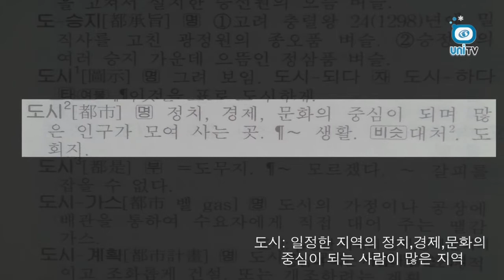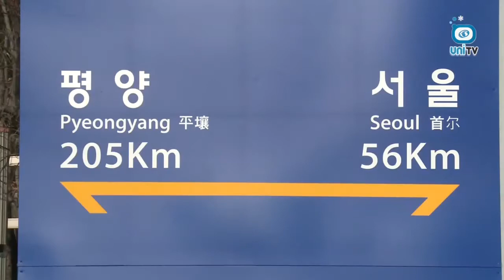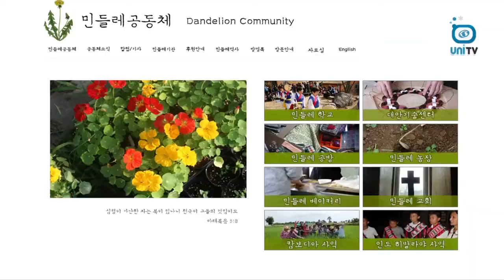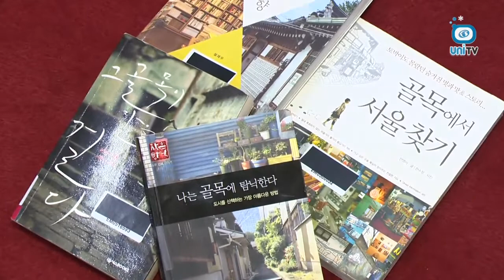유니포커스 31회 (2013년 11월 6일)- 서울 평양 기획시리즈 4. 도시 편(1부)